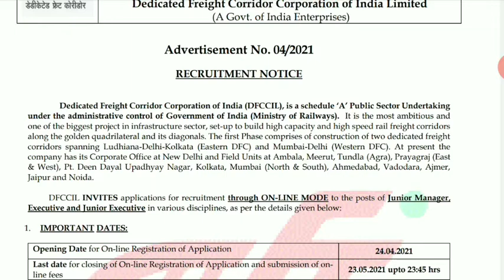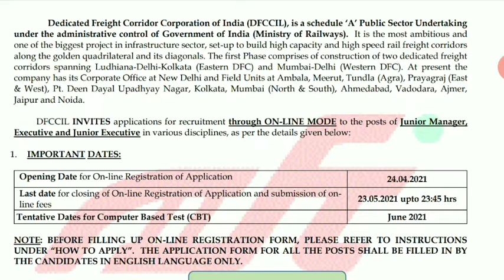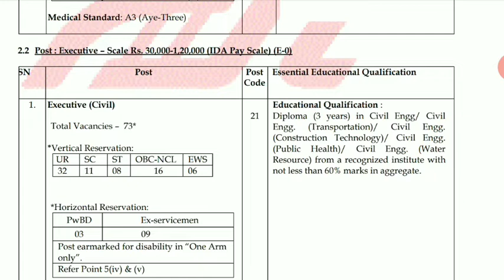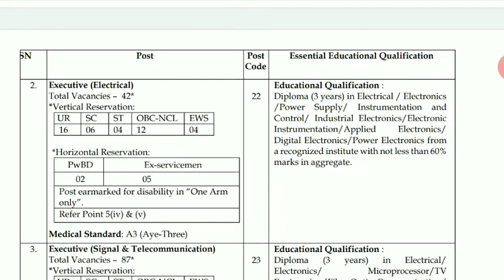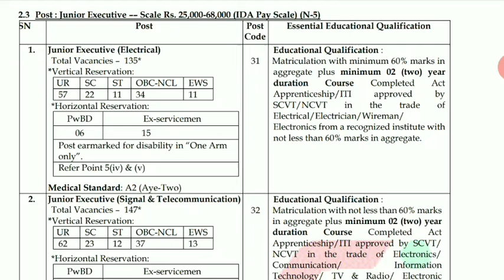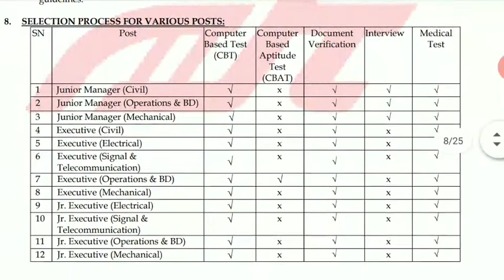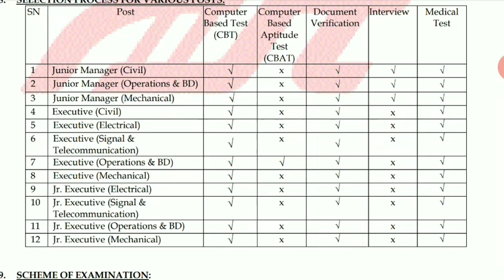DFCCIL VACANCY 2021 hurry up || Dedicated Freight Corridor Corporation of India Limited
The Dedicated Freight Corridor Corporation of India Limited (DFCCIL) is a wholly owned subsidiary of Indian Railways with the responsibility to undertake planning, development, and mobilisation of financial resources and construction, maintenance and operation of the "Dedicated Freight Corridors" (DFC).
The DFCCIL was registered as a company under the Companies Act 1956 in 2006.

Dedicated Freight Corridor Corporation of India (DFCCIL), is a schedule ‘A’ Public Sector Undertaking under the administrative control of Government of India (Ministry of Railways). It is the most ambitious and one of the biggest project in infrastructure sector, set-up to build high capacity and high speed rail freight corridors along the golden quadrilateral and its diagonals. The first Phase comprises of construction of two dedicated freight
corridors spanning Ludhiana-Delhi-Kolkata (Eastern DFC) and Mumbai-Delhi (Western DFC). At present the company has its Corporate Office at New Delhi and Field Units at Ambala, Meerut, Tundla (Agra), Prayagraj (East & West), Pt. Deen Dayal Upadhyay Nagar, Kolkata, Mumbai (North & South), Ahmedabad, Vadodara, Ajmer, Jaipur and Noida.

First 2 DFCs , Western Dedicated Freight Corridor (WDFC), from Dadri in Uttar Pradesh to JNPT in Mumbai and Eastern Dedicated Freight Corridor (EDFC), Ludhiana in Punjab to Dankuni in West Bengal, which will decongest railway network by moving 70% of India's goods train to these two corridors, are both on track for completion by June 2022. 99% required land for these two have been acquired, and 56% of WDFC and 60% of EDFC is complete as of July 2020

JUNIOR MANAGER ,EXECUTIVE & JUNIOR EXECUTIVE POST IN Dedicated Freight Corridor Corporation of India Limited (DFCCIL)  VACANCY 2021
ASSISTANT MANAGER AND Dy Chief Project Manager

jobs in Nagpur // jobs in railway // jobs in metro railway // latest jobs in Nagpur
jobs in metro railway
assistant manager job
manager job
EXECUTIVE jobs
junior executive jobs
job
MAHA Metro job
UPMRC
GMRC
NMRC
DMRC
AGAR METRO
KANPUR METRO
PUNE METRO